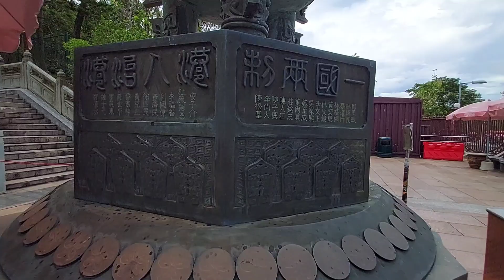Big Buddha //Tian tan Buddha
Buddha Tian Tan, juga dikenal sebagai "Buddha Besar", adalah sebuah patung perunggu besar Budda Sakyamuni yang selesai dibangun pada tahun 1993, dan terletak di Ngong Ping,Pulau Lantau Hong hong, Patung ini terletak dekat Biara Po Lin dan melambangkan hubungan harmonis antara manusia dan alam, masyarakat dan agama. Tempat ini merupakan pusat utama Buddhisme di Hong Kong dan juga merupakan objek wisata yang populer.